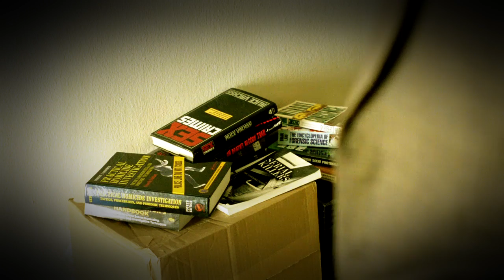Roth long promo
Given footage from the first season of the drama series True Detective we had to create our own promos for the series, and this is the long version. (Fall 2014 semester)